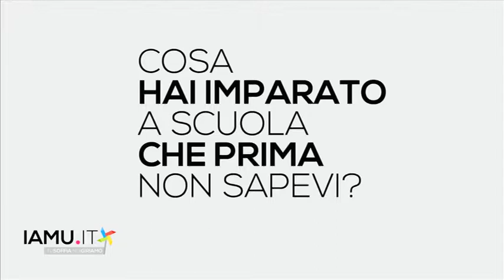IAMU.it a scuola: Ilaria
Istituto tecnico commerciale "Ferraris" di Reggio Calabria